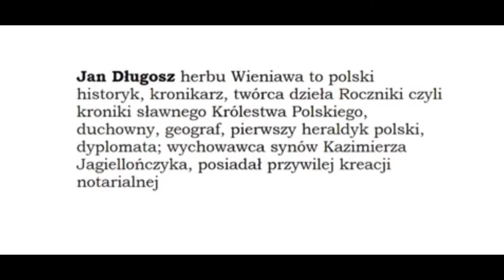Patria Nostra 7 -- Urodził się Jan Długosz